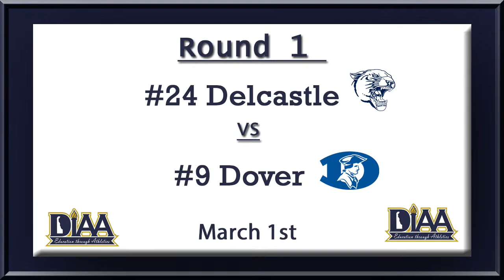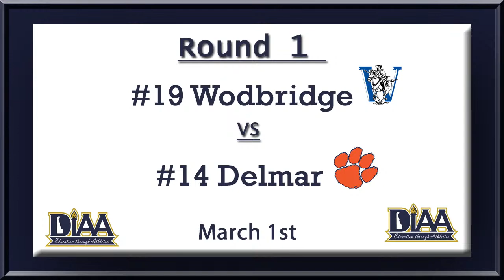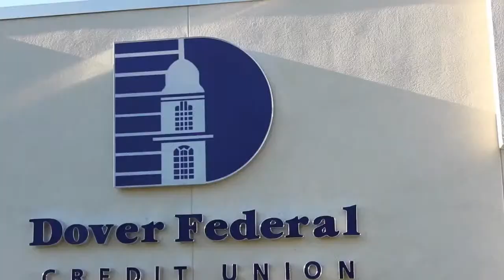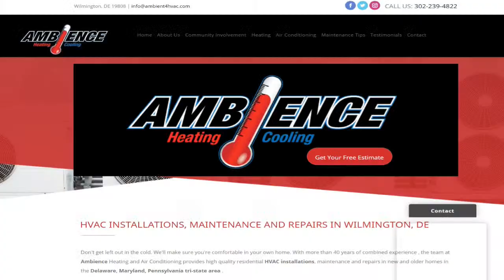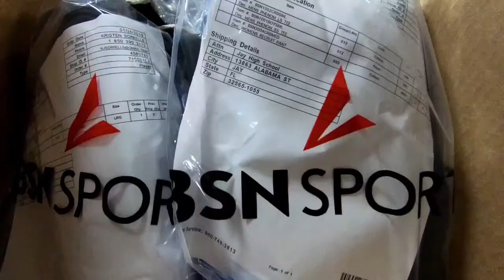Delaware Live DIAA Boys & Girls Bracket Breakdown Show